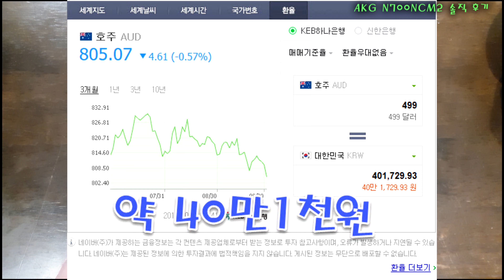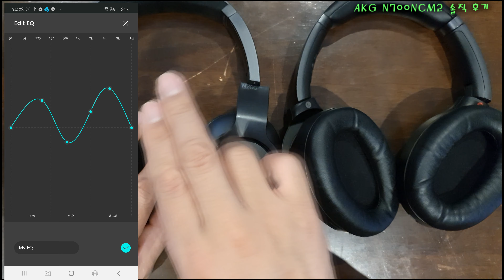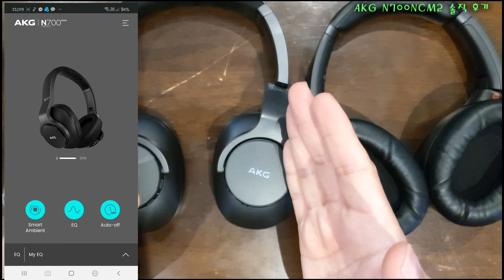AKG N700NCM2 솔직 사용 후기. 아이유 헤드셋 WH-1000xm3와 비교. 이렇게 만들면 안된다 정말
AKG에서 새롭게 출시된 N700NCM2의 후기를 정리 해 보았습니다. 소니 WH-1000Xm3와 비교해서 얼마나 차이가 있는지, 장점과 단점을 가감 없이 정리 해 봤어요